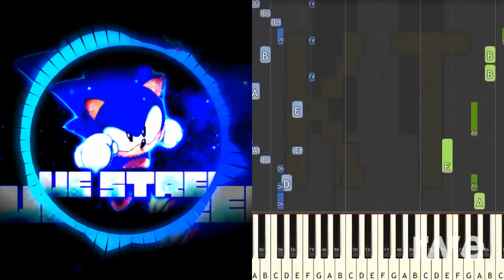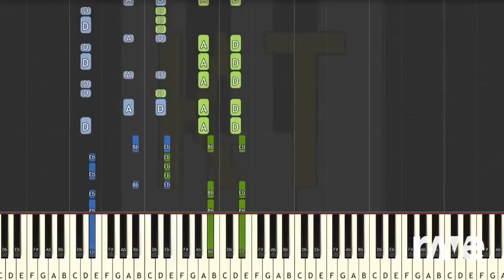Ravedj Streak - Sans So Cool So Cool & Itz Axel